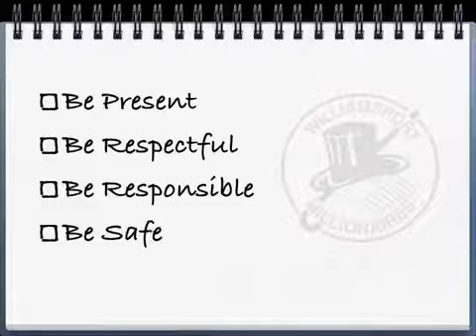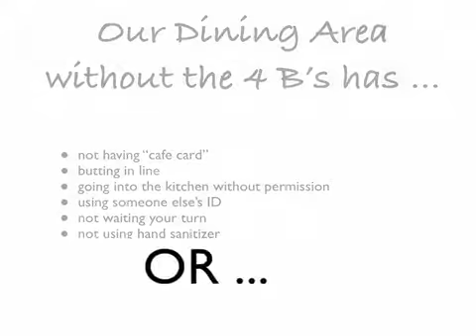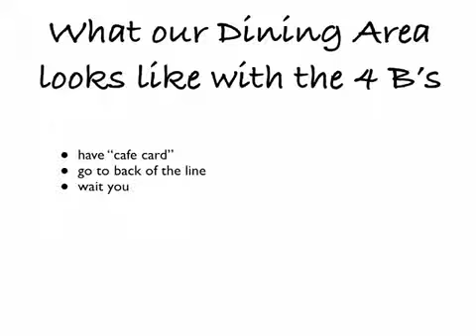SWPB Dining Area LVMS